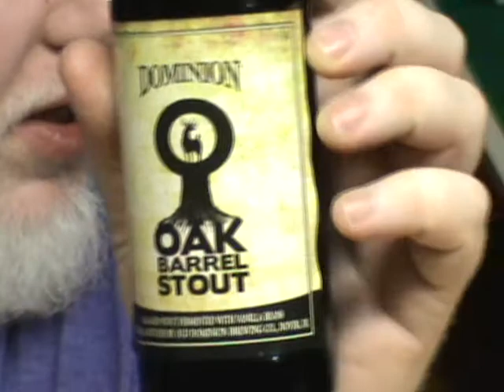Dominion Oak Barrel Stout : Albino Rhino Beer Review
The Rhino and AverageJoe try this beer sent to us by the great and wonderous DJ..let us see what it's like.